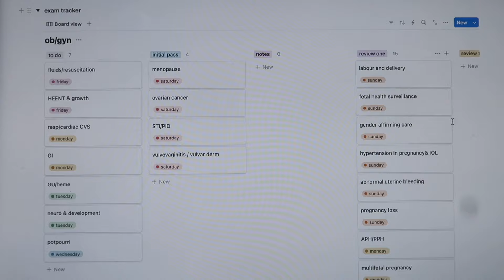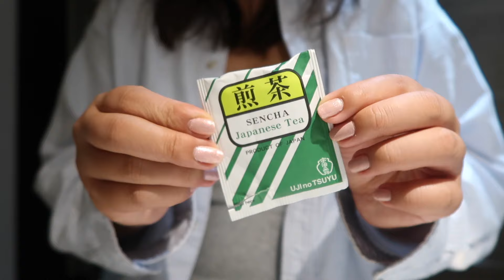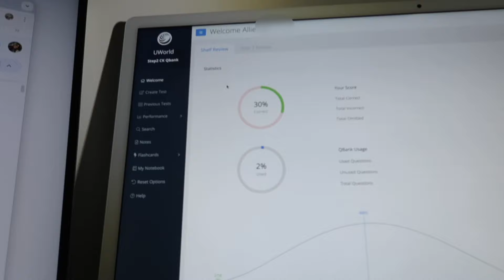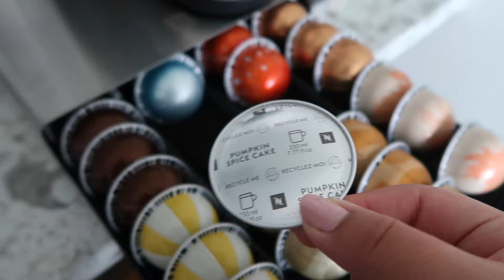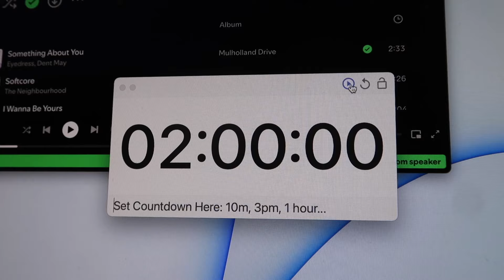STUDY VLOG | first med school exam of year 3 🌱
finally back with another clerkship vlog! i was feeling stuck in a rut for the past month or so and didn’t vlog much on my pediatric rotation…but i wanted to share a quick study vlog for my first block exam! hope you enjoy & make sure to stay tuned for upcoming surgical rotation vlogs  👀

TIMESTAMPS:
00:00 day one
2:21 day two
5:11 day three
7:40 day four
10:00 exam day

ITEMS SHOWN:
my vlog camera
standing desk